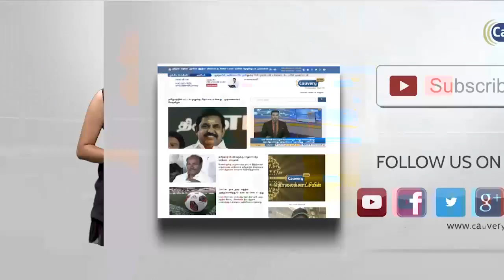திப்பு சுல்தான் விழாவை ரத்து செய்த கர்நாடக பா.ஜ.க அரசு!